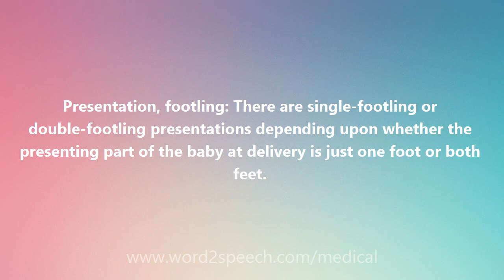Presentation, footling - Medical Definition and Pronunciation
Title: Presentation, footling

Presentation, footling: There are single-footling or double-footling presentations depending upon whether the presenting part of the baby at delivery is just one foot or both feet.